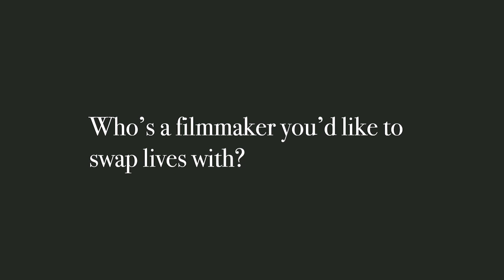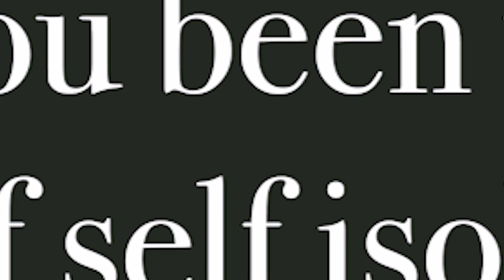Amal Al Agroobi: Candid talk with the Emirati neuroscientist-turned-filmmaker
Amal Al Agroobi isn’t fazed by the glamour of the Oscars, Cannes and various film festivals she’s attended. Nor the money. The 33-year-old award-winning director is sold on the adventure that is making a movie.